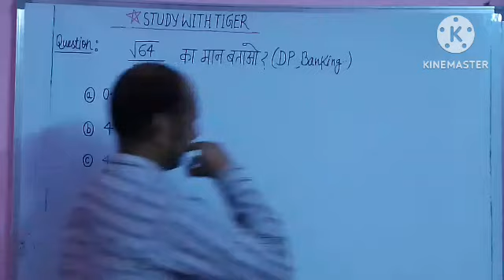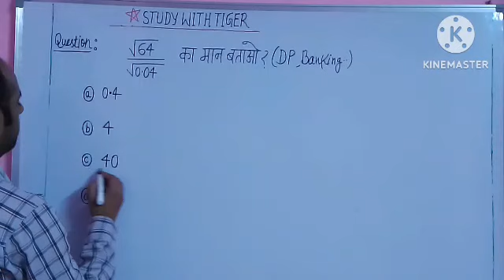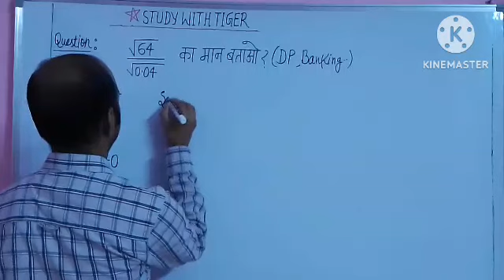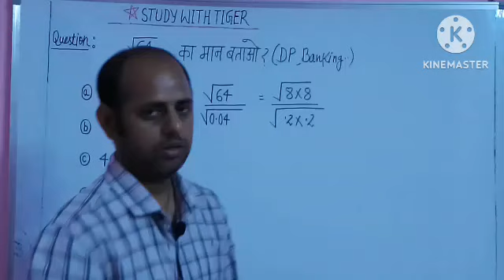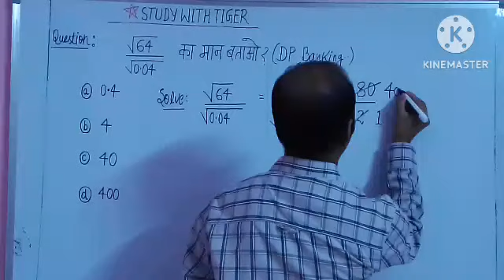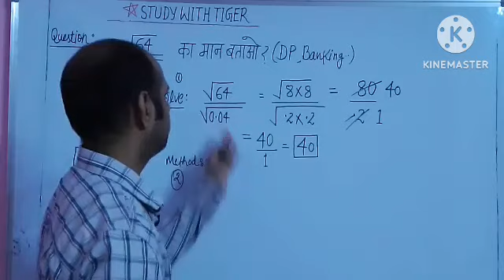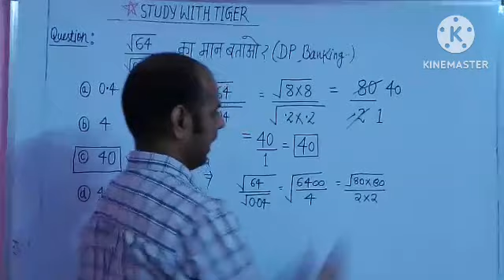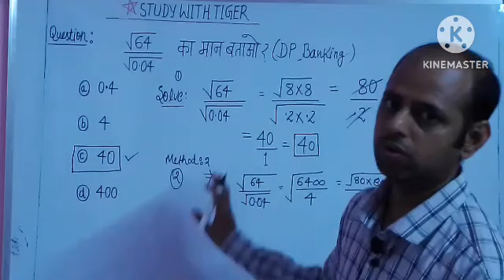गणित का यह प्रश्न बार बार कई एग्जाम में पूंछा गया है।👉सॉल्व करें 📚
1. navodaya vidyalaya class 6 admission form 2023

2. navodaya vidyalaya class 6 admission form 2023

3. jnv 6 class admission form 2023

4. navodaya class 9 admission form

5. navodaya vidyalaya admission 2023 application form

6. nvs class 6 online form 2023

7. how to fill nvs class 6 online form 2023

8. navodaya admission form class 6

9. navodaya vidyalaya 6th class admission form 2023

10. navodaya vidyalaya admission 2023 application form

11. navodaya vidyalaya admission 2023

12. navodaya vidyalaya 9th class admission form

13. jawahar navodaya vidyalaya admission form 2023 class 6th

14. navodaya vidyalaya 9th class admission form 2023

15. navodaya vidyalaya 6th class admission form

16. navodaya vidyalaya cutoff marks 2023

17. navodaya vidyalaya

18. jawahar navodaya vidyalaya class 6 cut off marks

19. jawahar navodaya vidyalaya

20. navodaya vidyalaya entrance exam 2023

21. navodaya 2023 cutoff

22. navodaya vidyalaya class 6 cutoff 2023

23. navodaya vidyalaya coaching

24. jawahar navodaya vidyalaya class 6 cut off marks

25. navodaya class 6 cutoff 2023

26. navodaya vidyalaya maths

27. jawahar navodaya vidyalaya expected cutoff 2023

28. Navodaya Vidyalaya 2023

29. expected cut off marks jawahar  navodaya vidyalaya 2023

Topics Cover:-

1. Jawahar Navodaya Vidyalaya Entrance Exam Class 6 2023
2. Navodaya Vidyalaya Entrance Exam 2023 Class 6
3. Jnvst Admission Form 2023 Class 6
4. Navodaya Admission Form 2023
5. Jnv Admission Form 2023
6. Navodaya Form
7. Admission Form Jnv 2023
8. Navodaya vidyalaya Entrance Exam Class 6 2023
9. Jnv Admission Form 2023
10. Jawahar Navodaya vidyalaya class 6 2023
11. Navodaya Admission 2023
12. Jawahar Navodaya vidyalaya entrance exam class 6 2023
13. Navodaya vidyalaya 2023
14. Ajay Vidyagyan
15. Navodaya Vidyalaya entrance exam class 6 2023
16. Jnv Admission Process 2023
17. Jawahar Navodaya vidyalaya Entrance Exam Class 6 2023
18. Ajay Vidyagyan
19. Navodaya vidyalaya Entrance Exam Class 6
20. Admission form jnv 2023
21. Navodaya
22. Ajay Vidyagyan YouTube channel
23. Ajay Vidyagyan
24. Navodaya Vidyalaya 2023
25. Jawahar Navodaya vidyalaya class 6 2023

Important Tags :-

jnv books
Navodaya Vidyalaya
Navodaya Vidyalaya best books